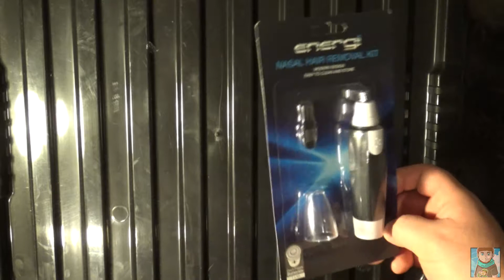Nasal Hair Removal Kit | UNBOXING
📦Unboxing Nasal Hair Removal Kit! I brought this for Poundland, its cheap, does the job and highly recommended to people who grow nose hair like a boss!